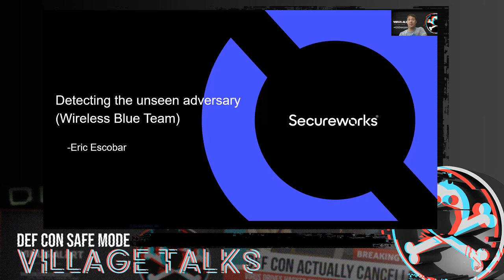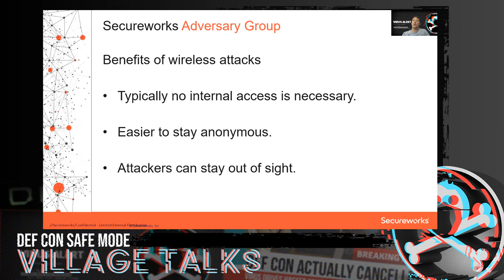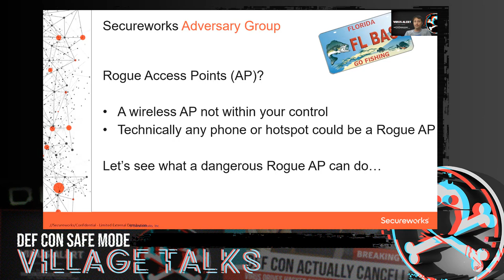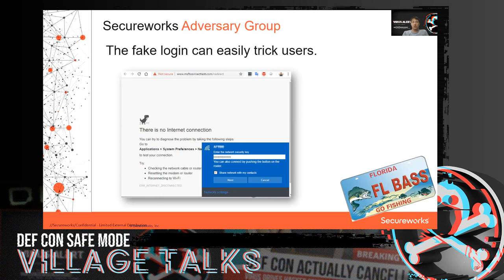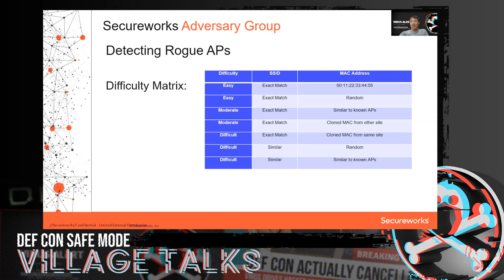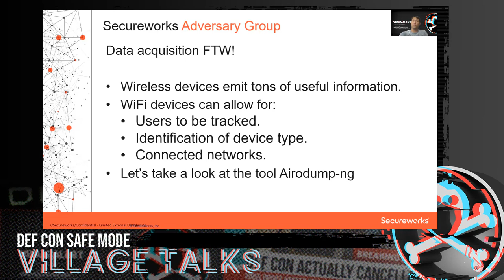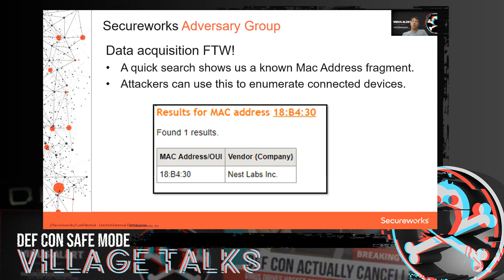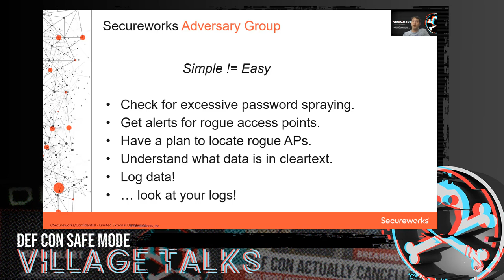DEF CON 28 Wireless Village -Eric Escobar -Wireless Blue Team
Presentation Description:
Wireless security is often overlooked, or deemed "good enough". However, for many companies, access to the corporate Wi-Fi means direct access to the internal network. This talk will demonstrate a variety of opening attacks performed by threat actors whose goal it is to infiltrate your organization.  These tactics are  detectable to the vigilant sysadmin, but all too often go unnoticed in a sea of log files.  Check out this talk for access to the  "Free Public WiFi".

Speaker BIO:
Eric Escobar is a seasoned pentester and a Principal Security Consultant at Secureworks. On a daily basis he attempts to compromise large enterprise networks to test their physical, human, network and wireless security. He has successfully compromised companies from all sectors of business including: Healthcare, Pharmaceutical, Banking, Finance, Technology, Insurance, Retail, Food Distribution, Government, Education, Transportation, Energy and Industrial Manufacturing.

His team consecutively won first place at DEF CON 23, 24, and 25's Wireless CTF, snagging a black badge along the way.